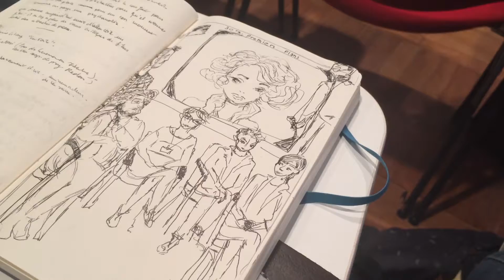Premiers Plans groupe PoMaPL partie 3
Partie 3 du carnet de bord vidéo réalisé par Poéma, Manon et Pierre-Louis au festival Premiers Plans 2018